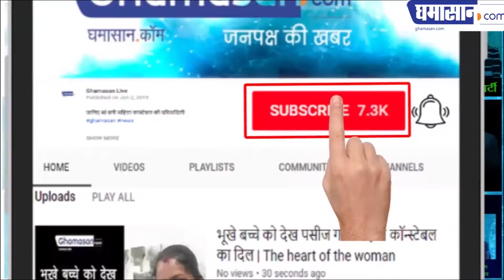मोदी जी की पत्नी ने लिया बिजासन माता का आशीर्वाद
इंदौर की बिजासन मंदिर में आई यशोदा बेन